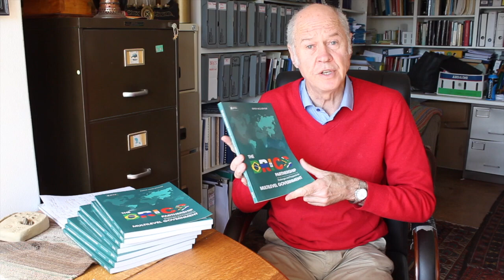Prof Nico Steytler on The BRICS Partnership: Challenges and Prospects for Multilevel Government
We caught up with Prof Nico Steytler of the Dullah Omar Institute to chat about his role as editor of The BRICS Partnership: Challenges and Prospects for Multilevel Government.

The publication was recently launched at the V BRICS Legal Forum hosted by The Law Society of South Africa (LSSA) in Cape Town.

About Nico Steytler:
Professor Nico Steytler is the  SARChI Chair in Multlevel Government, Law and Policy. He is the former director of the Community Law Centre of the University of the Western Cape, a research and advocacy institute that works for the realisation of the democratic values and human rights enshrined in South Africa’s Constitution. He was also appointed a member of the Financial Fiscal Commission. He has been involved in the development of the new constitutional order for the past decade. He was a technical advisor to the Constitutional Assembly drafting the 1996 Constitution (1995-6) as well as a technical advisor to the Western Cape Provincial Legislature on the drafting of a provincial constitution (1996-7). His main field of research is intergovernmental relations and local government.